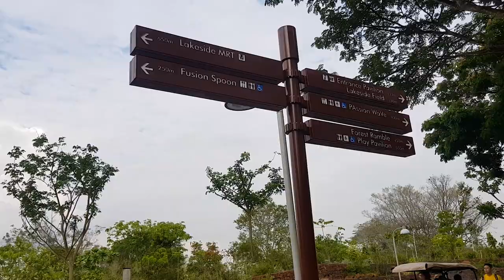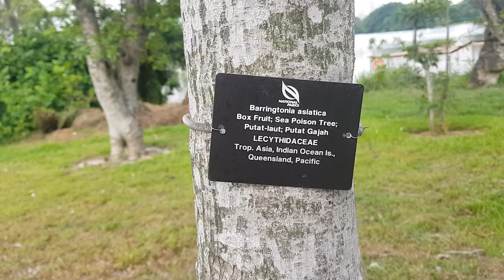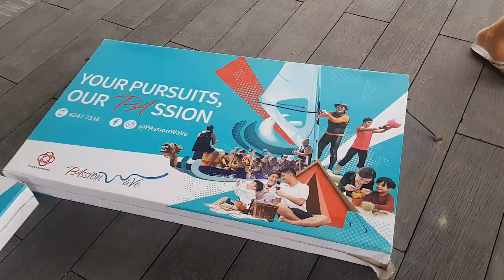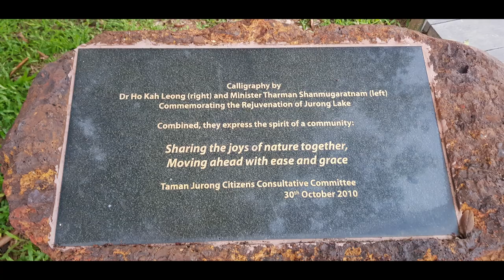How to Get About: Lakeside Garden at Jurong Lake Gardens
Lake Gardens opens to the public on 27th April 2019, Saturday.

Not sure where to go this weekend? Do watch this video for the latest review of Jurong Lakeside Gardens.